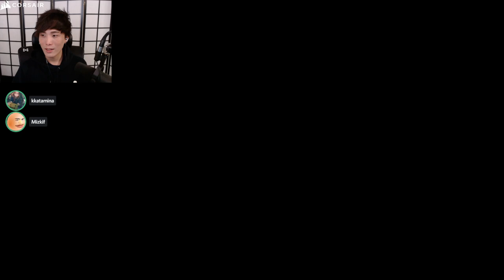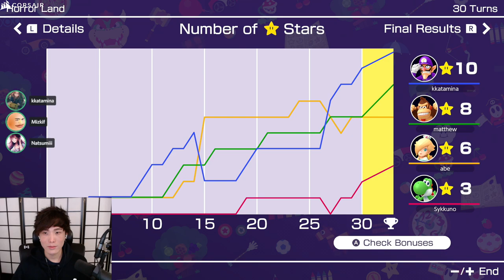"MoBa Gaming" Sykkuno" (Part.4) Games with Friends Mario Party Superstar ^_^ 11|13|21